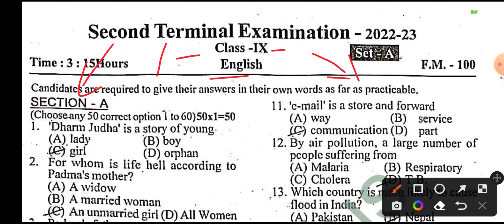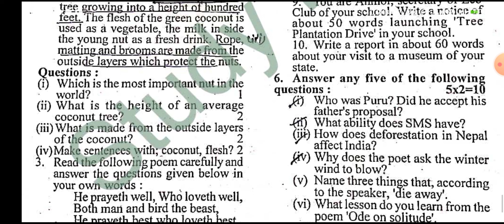9th Class Bihar Board English Second Terminal Exam Viral Question Paper 2022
9th Class Bihar Board English Second Terminal Exam Viral Question Paper 2022 || English Class 9th

__________________Thanks_________________

class 10th english first terminal exam 2022 original question paper bihar board 9th second terminal exam 2022
 bihar board 10th second terminal exam 2022 bihar board 9th 10th second terminal exam 2022
English class 10 question paper
Class 10 2nd terminal exam original question paper
Class 10 2nd terminal exam question paper Matric English second terminal exam question paper 2022
Class 10 english question paper 2nd terminal exam 2022
Class 10 english 2nd terminal exam question paper 2022
Bseb Class 10th Second Terminal Exam question paper 2022